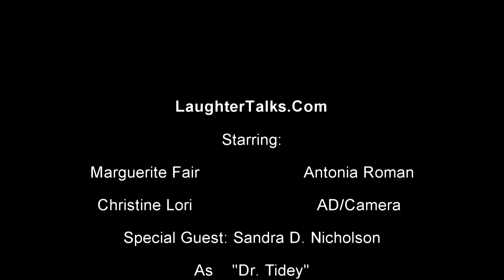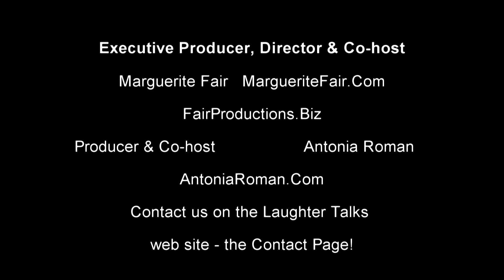Meet Dr Tidey on The Laughter Talks Show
Meet Dr. Tidey, she is Dr. Teddy's cousin. It seems the entire family is bizarre! Sandra Dee claims to be Teddy Alexis Rodriguez's cousin! Well, another laughter filled Laughter Talks Show! Come get your fun on! Starring Marguerite Fair & Antonia Roman!